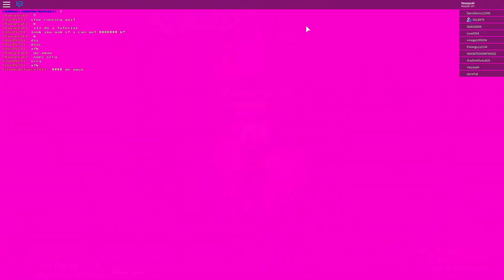Soul Shatters - Bete Noire True Form Update